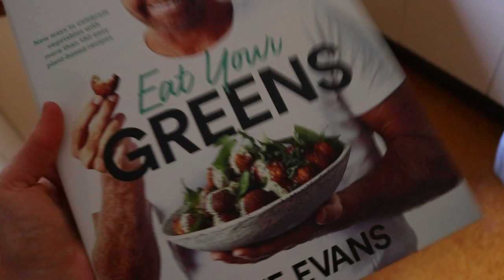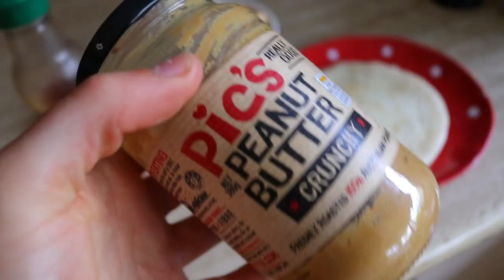Festival GRWM + Vlog | Good Things 2019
Hey my loves! Enjoy this little festival GRWM & Vlog of my experience at the Good Things Festival last weekend.
THIS VLOG CONTAINS FLASHING IMAGES!

LET’S CONNECT!

PRODUCTS USED:

Angled brow brush
Eye Concealer Brush
Gloss Professional Eye Pencil Brush

►Music

Song: Marshmello - Here With Me Feat. CHVRCHES (DNO Bootleg)

Martin Garrix & Dean Lewis - Used To Love (DNO Bootleg)